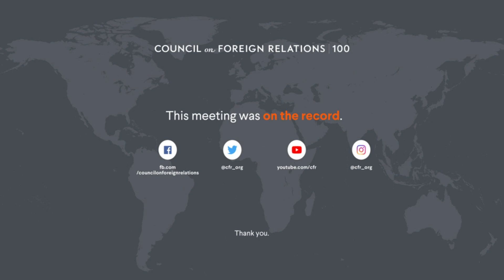The Future of Work in the COVID-19 Economy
Speakers
Kweilin M. Ellingrud
Senior Partner, McKinsey & Company

Henriette Kolb
Head, Gender and Economic Inclusion, International Finance Corporation

Presider
Rachel B. Vogelstein
Douglas Dillon Senior Fellow and Director of the Women and Foreign Policy Program, Council on Foreign Relations

Women and Foreign Policy Roundtable Series

COVID-19 has accelerated economic trends, such as virtual work and automation that will reshape the future of work. How can governments, multilateral organizations, and the private sector promote economic recovery for those hardest hit in the COVID-19 economy, including women, people of color, and lower-wage workers? What skills will become more or less in-demand? How can public and private sector leaders help drive reskilling at scale? Speakers, Kweilin M. Ellingrud, senior partner at McKinsey & Company, and Henriette Kolb, head of gender and economic inclusion at the International Finance Corporation, discuss the latest research and potential policy responses.